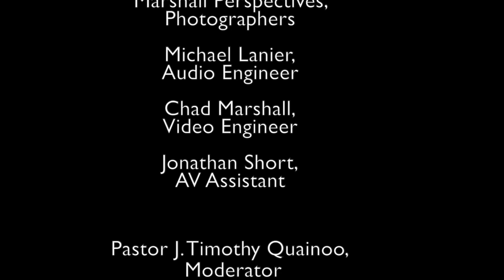Opal & Robert Surprise Celebration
On Sunday Nov. 20, 2022, The Carpenter Children along with other Family and the Covenant Faith Church of God Congregation celebrated Opal & Robert Carpenter's 69th Anniversary, and what a surprise celebration it was. Special thanks to Rev. Linda Bragg, for initializing the idea.Picture Montage, music, Great is thy Faithfulness, The Baylor Project.